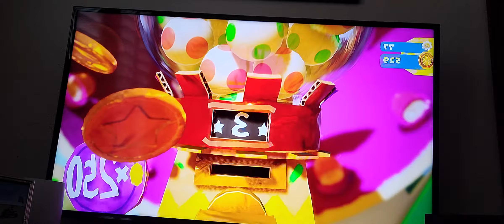yoshi's crafted world remastered final This is it